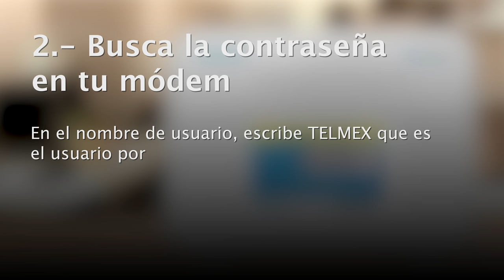192.168.1.254 ¿Cómo cambiar contraseña del modem Telmex?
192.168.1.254 ¿Cómo cambiar contraseña del modem Telmex? Si estás buscando cambiar la contraseña del modem de Telmex, te vamos a explicar paso a paso lo que debes hacer para lograrlo entrando a 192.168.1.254 Para cambiar la contraseña del módem, deberás entrar a la dirección 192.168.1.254. Que es la dirección en internet que Telmex habilita para poder cambiarla.

Este número “192.168.l.254” es la dirección IP de los módems Infinitum de Telmex en México. Al escribir “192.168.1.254” en tu navegador, podrás entrar a una página de configuración y deberás  seguir los 4 pasos siguientes para cambiar el password de tu módem Telmex y WiFi. En algunos casos debes escribir 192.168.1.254/login

0:00 Introduction
0:07 Escribe 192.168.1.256 en tu navegador
0:25 Busca la contraseña en tu módem
0:45 Cambia la contraseña en "Configuración"